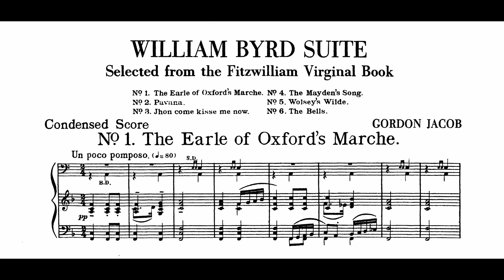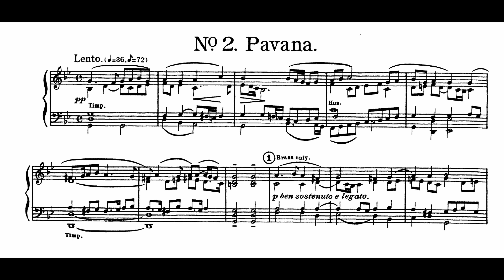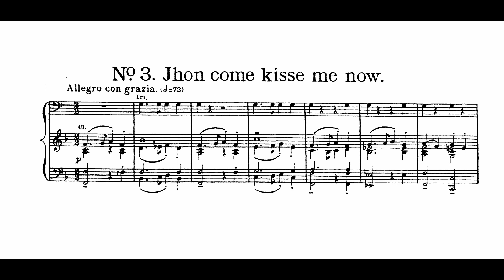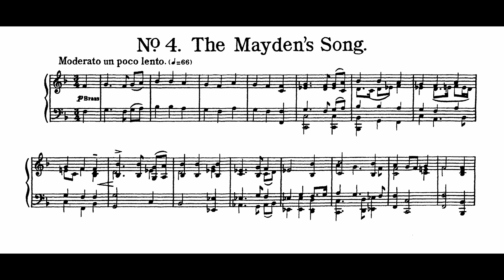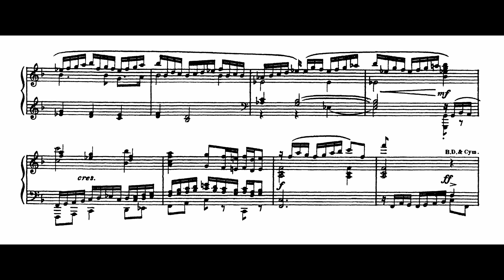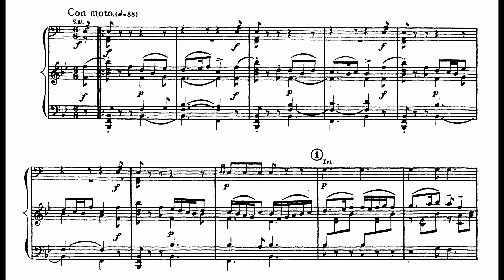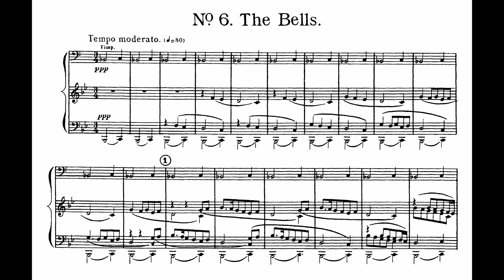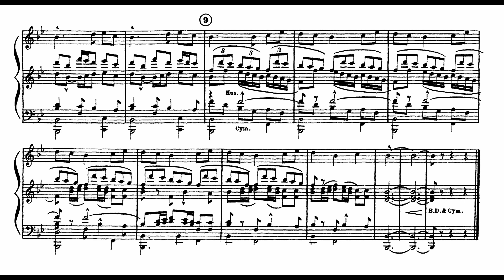Gordon Jacob - William Byrd Suite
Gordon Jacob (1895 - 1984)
William Byrd Suite for band (1924) with score

0:00 - 1. The Earle of Oxford's Marche
3:09 - 2. Pavana
6:16 - 3. Jhon come kisse me now
8:13 - 4. The Mayden's Song
12:12 - 5. Wolsey's Wilde
14:31 - 6. The Bells

North Texas Wind Symphony